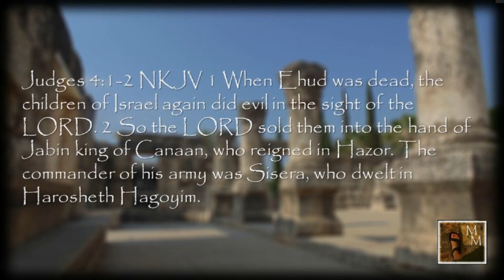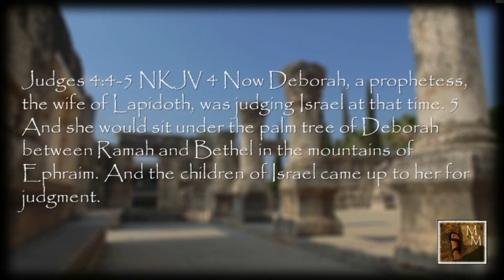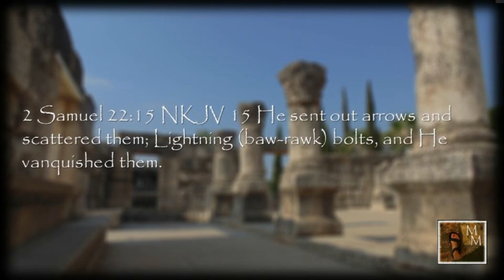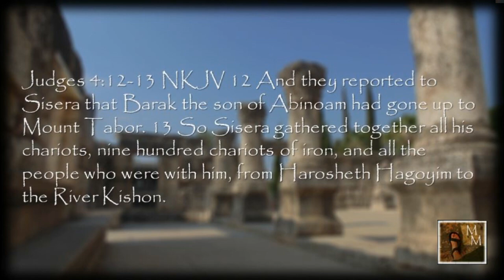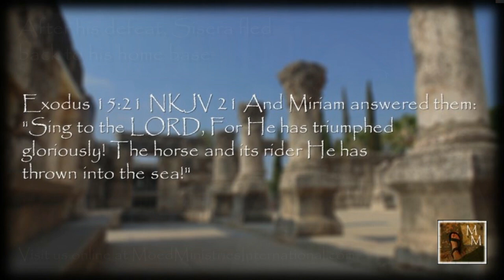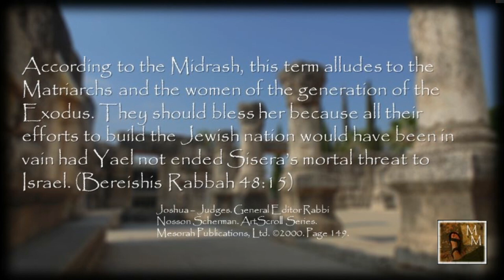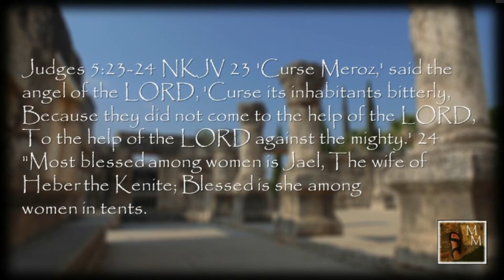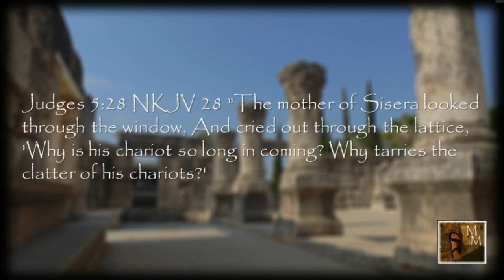14 - Judges 4-5 - God Subdued Jabin King of Canaan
After the death of Ehud and Shamgar, Israel once more did evil in the sight of the LORD. This time, when the children of Israel cried out to God for help, He gave them two women: Deborah and Yael. Deborah, as judge over Israel, orchestrated the battle to deliver Israel, and Yael killed the opposing general. The account of Deborah and Yael is told in two parallel accounts. The first account, in Judges chapter 4, is the narrative of the events. The second account, in chapter five, is the song of victory written in poetical form. The song, written in the feminine first-person singular, originates from Deborah although both her and her general, Barak, are said to have sung the song. It is the second song of this type recorded in the Bible. The first one is the Song of the Sea that Moses and Miriam sang after God brought them safely across the Red Sea. How did God use these two women to defeat the Canaanite king, Jabin, ruler of the city of Hazor? Why is this victory, like the victory at the Red Sea, commemorated in song?